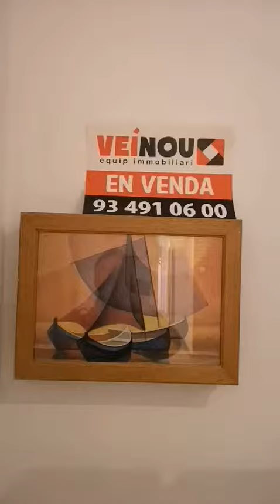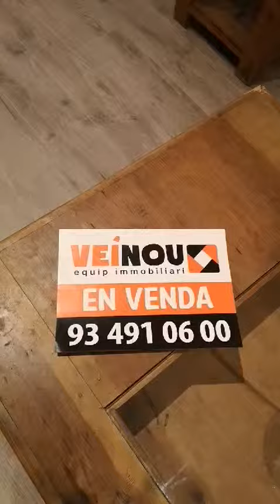Compra Piso en Barcelona - Plant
Entre el ajetreo comercial de la Calle de Sants y... Para más información visita